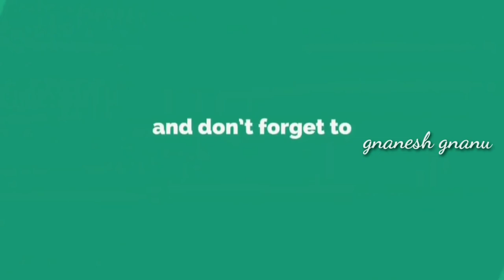The greenbrier ghost story in telugu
2.sholud follow complusory every video from now

3.complusory instagarm follower

4.send screenshot to my instagarm account @gnanu_gangstar

The greenbrier ghost story in telugu ghost story in telugu,The greenbrier ghost story in telugu || ghost story in telugu

please support me guys please do subacribe